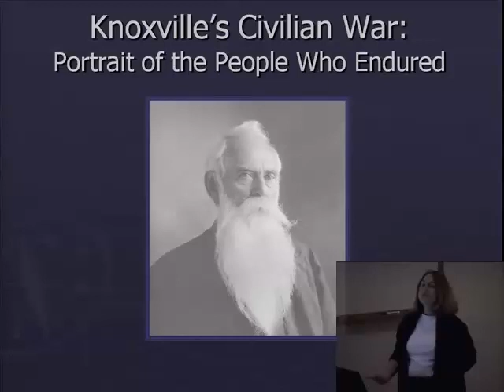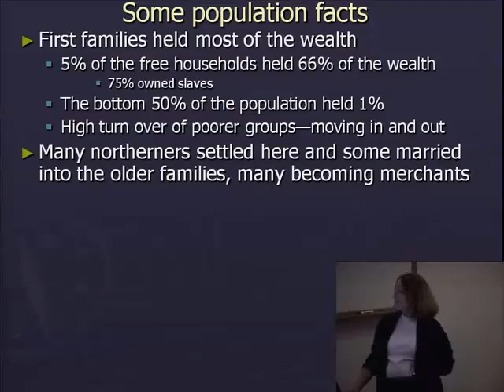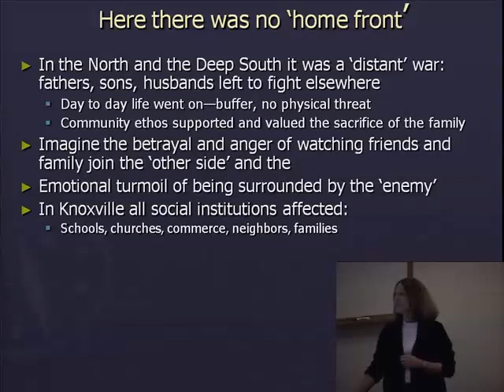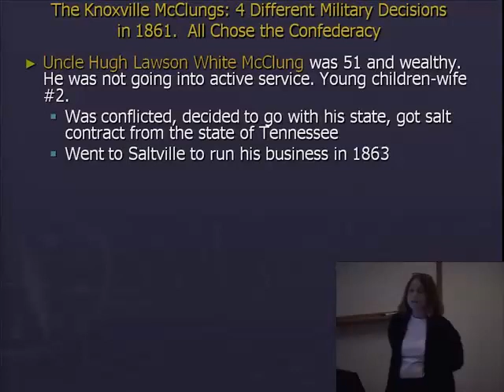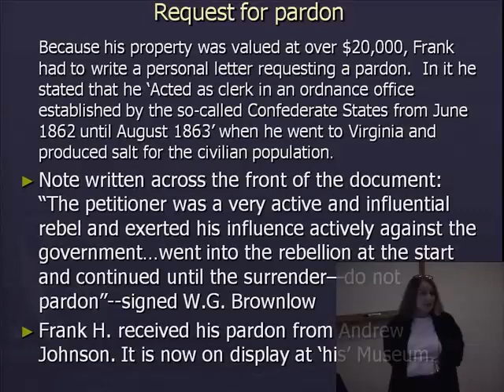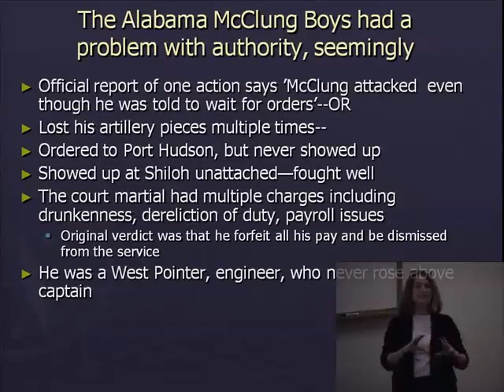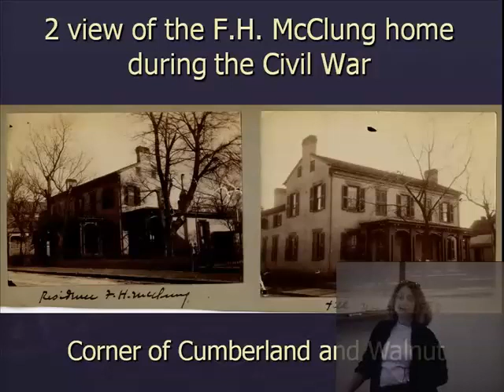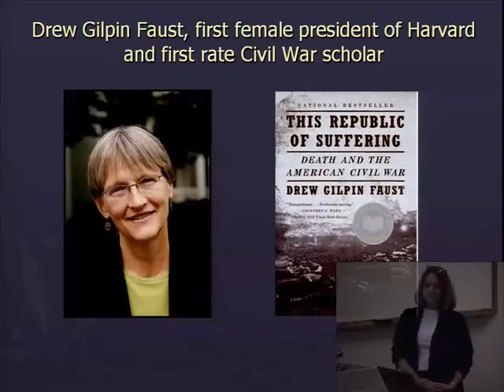Lecture: Knoxville's Civilian War: Portrait of the People who Endured, Dr. Joan Markel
This lecture, "Knoxville's Civilian War: Portrait of the People who Endured," was given by Dr. Joan Markel as part of the McClung Museum's Civil War Lecture Series in 2012 to mark the the Sesquicentennial of the Civil War. Dr. Joan Markel, Civil War Curator at the McClung Museum, presented a series of lectures in 2012 about East Tennessee's experiences 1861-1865.